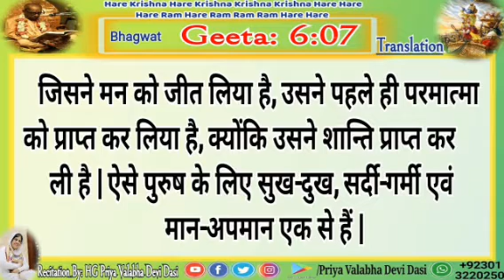Bhagavad Gita Sloke Recitation 6.07